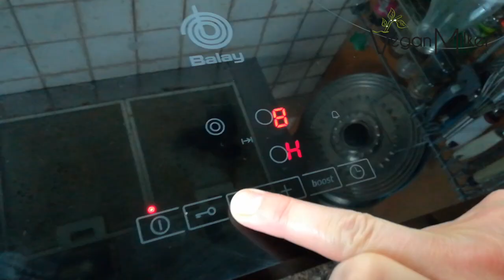Comment contrôler l'épaisseur du lait d'avoine fait maison